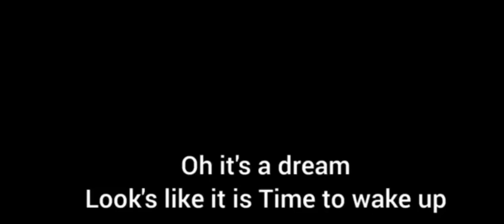To Be Continued| ARK meme